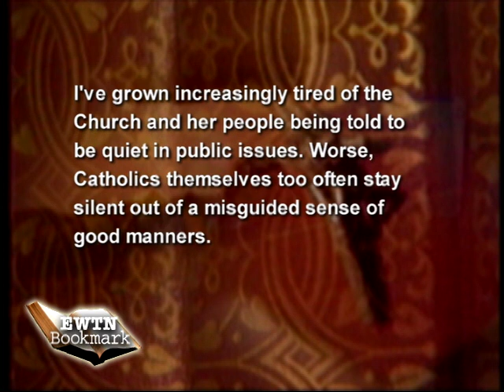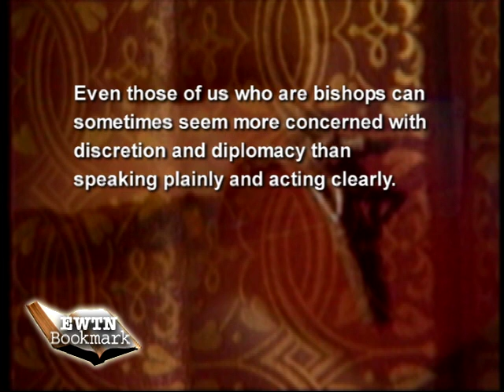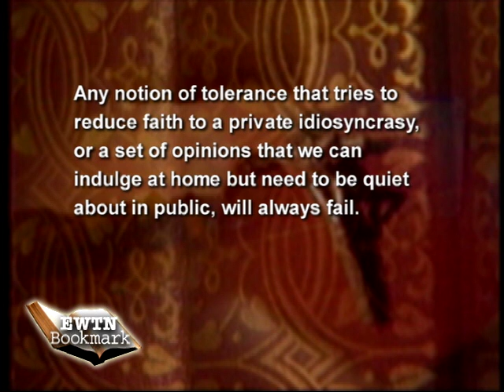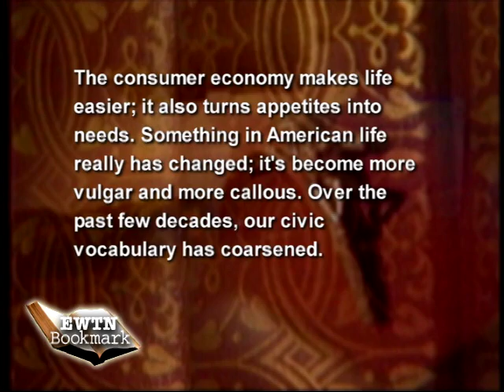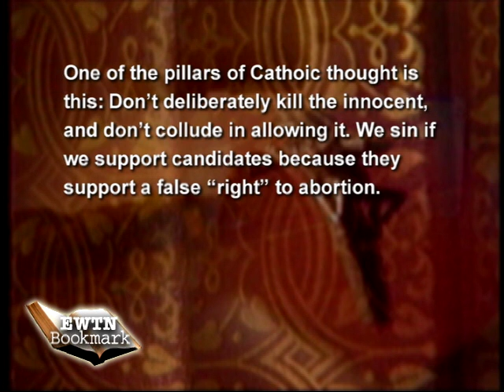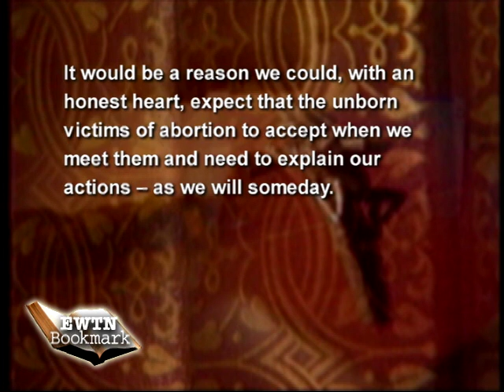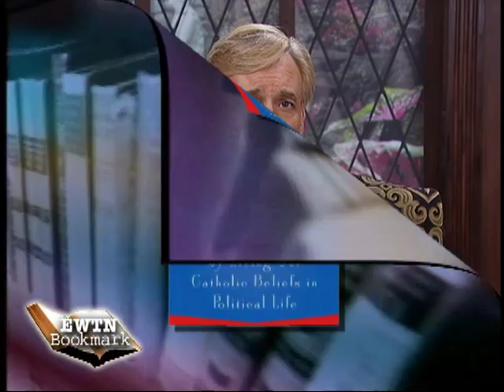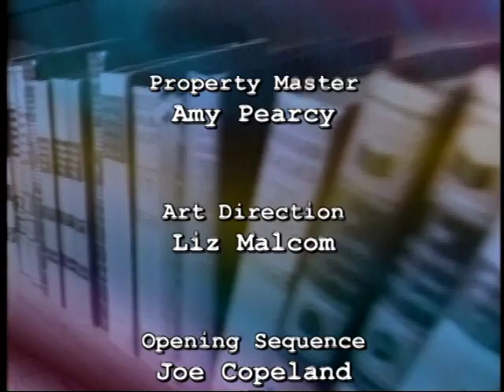EWTN Bookmark - Render Unto Caesar by Most Rev. Charles J. Chaput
Why we like it: Kicking off Bookmark's 8-week celebration of the principles of religious liberty upon which our country was founded, is this classic interview with (now Archbishop) Charles Chaput. His prescient views of how our Catholic beliefs undergird and support our politics are breathtakingly up-to-the-minute.

The take-away: We take our religious freedoms for granted, at our peril. The Fortnight for Freedom is an important time to return to the active defense of those truths our forefathers declared to be self-evident: life, liberty, and the pursuit of happiness.